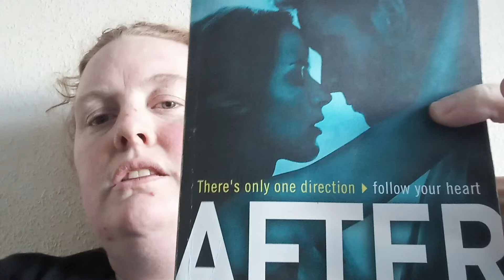7 March 2022 After By Anna Todd Chapter 63 and on wards for Lent 2022.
My Lent Challenge 2022 To read the After Collection, By Anna Todd. After Chapter 24 Page 100 Talk about adult relationships.

 Talks about drinking and abusive relationships Talk about the book and film in this video so spoiler's are in it. Fount size is to small for me to read book due to dyslexia have to use green over lay to aid and glasses. Makes sue the lighting is right to prevent eye strain. Talk about other book(s) too. Pride and Prejudice is an 1813 novel of manners written by Jane Auste.